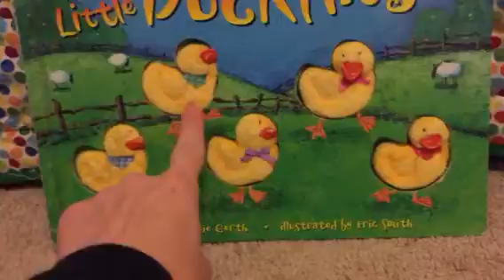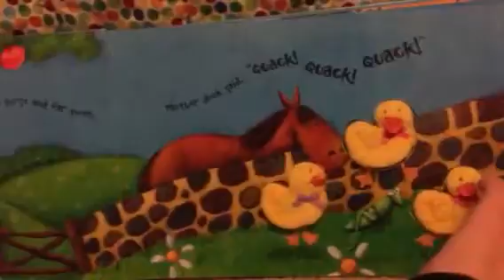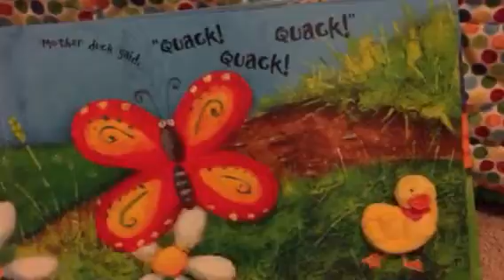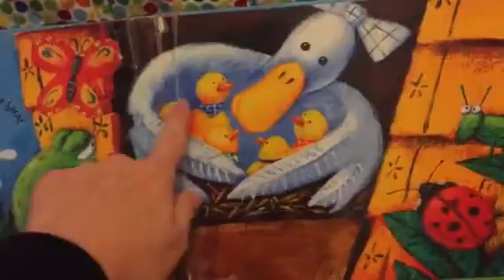Holly's Video Five Ducklings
Fairy and Mother Duck read a book about Five Ducklings